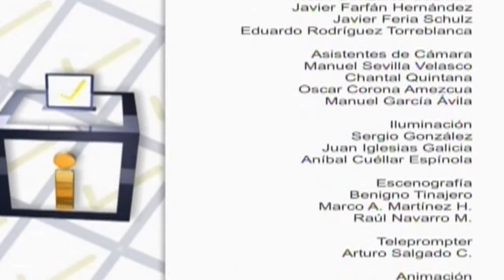Voto Informado - Diálogos Públicos, Partido Humanista